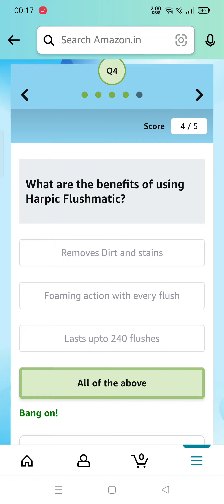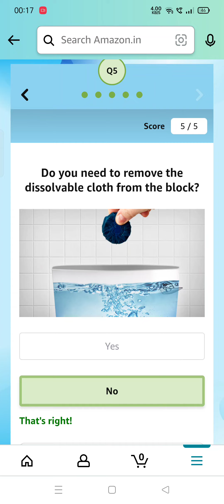Where do you drop the Harpic Flushmatic block? | Amazon Flush & Forget Quiz Answers Today l 24 Jan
Amazon Flush & Forget Quiz Answers Today l 24 January 2022

Q1:-Where do you drop the Harpic Flushmatic block?

Q2:-For how many flushes does one block of Harpic Flushmatic last?

Q3:-Harpic Flushmatic comes in how many colors?

Q4:-What are the benefits of using Harpic Flushmatic?

Q5:-Do you need to remove the dissolvable cloth from the block?

amazon quiz
amazon quiz answers Today
24 january amazon quiz
24 january amazon quiz